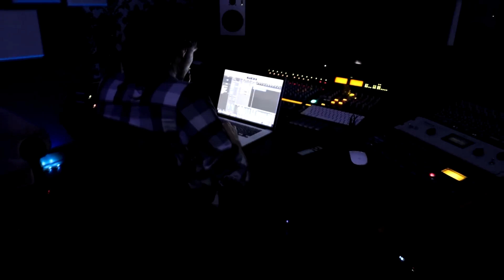IS CHEX A BAD SINGER? 😵🤣